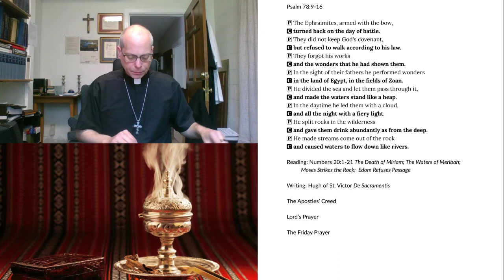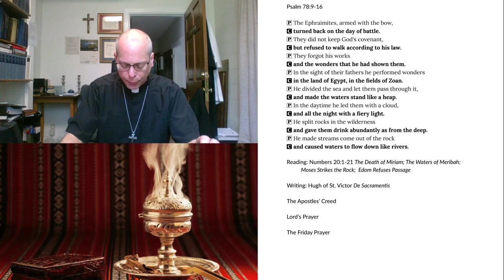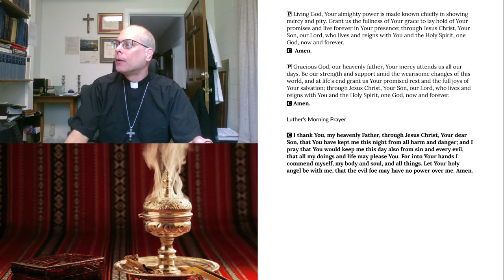2020-05-29 Morning Prayer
Morning Prayer for Friday, Easter VII, May 29, 2020.
Water From the Rock
A writing by Hugh of St. Victor on the resurrection of the body